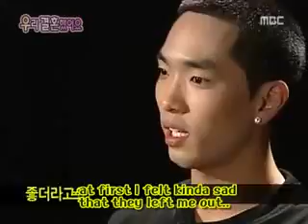Parents Day and 2 New Cont 10.7